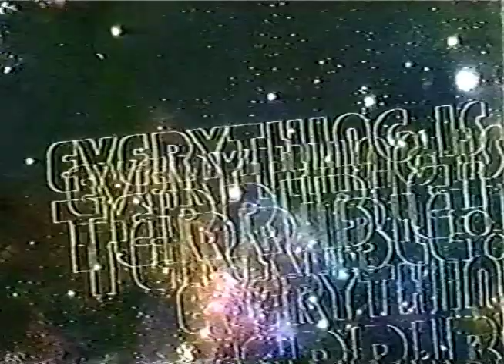DANCE MAGIC! /// EVERYTHING IS TERRIBLE!